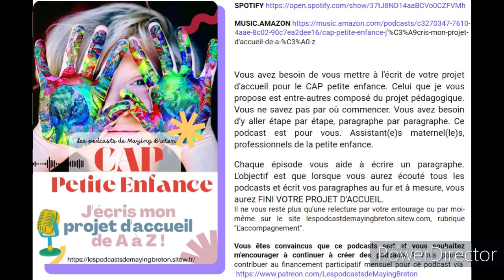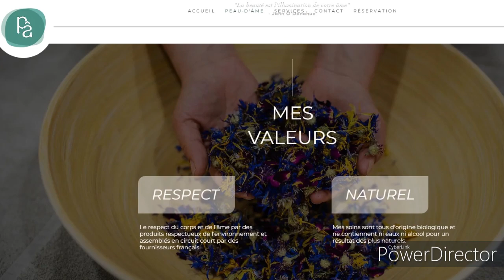#12/17. Chapitre 2, part. 2 : je suis actrice dans son accompagnement et ses découvertes (la suite)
CAP petite enfance,

L'épisode 12 : je participe à son accompagnement et ses découvertes dans son développement social , intellectuel et artistique, dans son besoin de s'exprimer.

Pour les professionnels de la petite enfance, assistant(es) maternel(les), pour vous mettre à l'écrit de votre projet d'accueil et votre projet pédagogique.

Ce podcast est gratuit et afin de le nourrir, il est soutenu par des partenaires que j'ai choisi, qui représentent pour moi au moins l'une des valeurs suivantes: l'accessibilité humaine, le local, la créativité, la bienveillance.

Ce podcast est soutenu par

Anne Eyer, metteuse en scène, au 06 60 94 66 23.

ainsi que l'entreprise Peau d'Âme : "La beauté du cœur sauvera le monde". Peau d'Âme est un institut de soin éthique pour un retour vers soi et pour harmoniser son aspect extérieur avec sa beauté intérieure. Peau d' Âme propose des soins manuels. C'est une forme de Slow Esthétique plus proche de vous et de votre environnement.

et par Coqueliperle de Nathalie, créatrice de bijoux fantaisies et objets de coutures (lingettes bébé,...) faits main.

Coqueliperle propose des pièces uniques, le fruit d'une passion liée à une réelle sensibilité créative. Coqueliperle propose des créations sur mesure, pour un cadeau ou un événement particulier (mariage, anniversaire, ...).